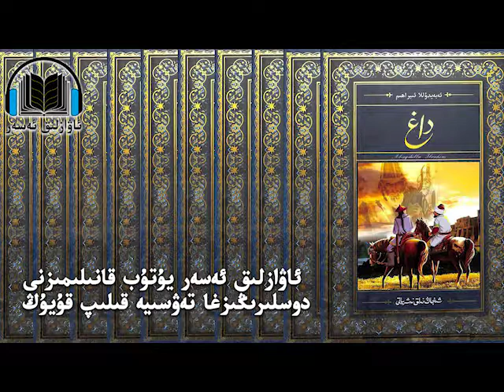داغ 4 قىسىم dag